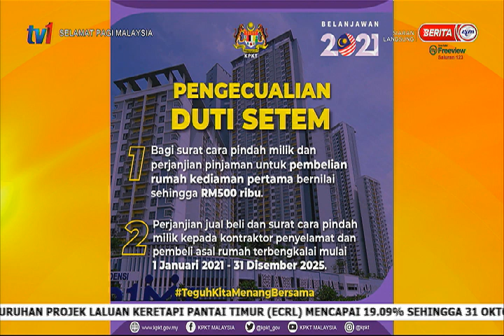19 NOV 2020 – SPM – BELANJAWAN 2021: HARTANAH DAN ANDA